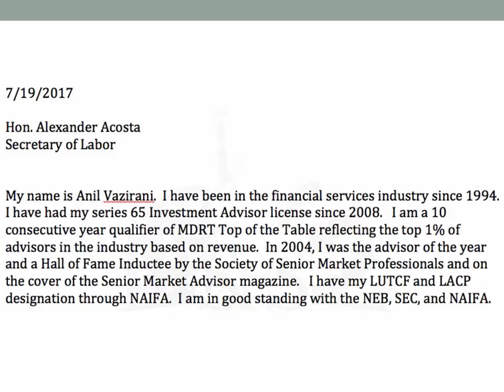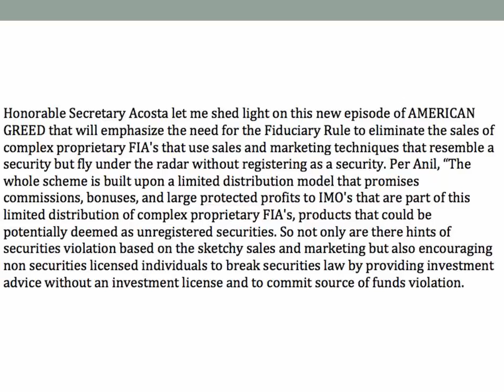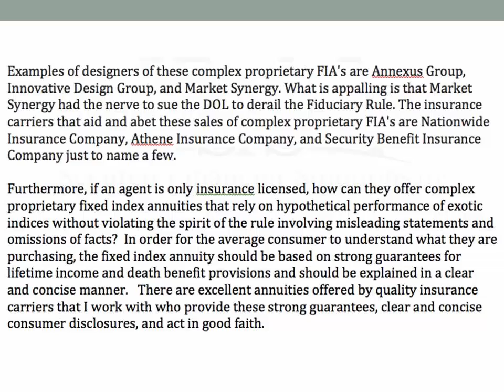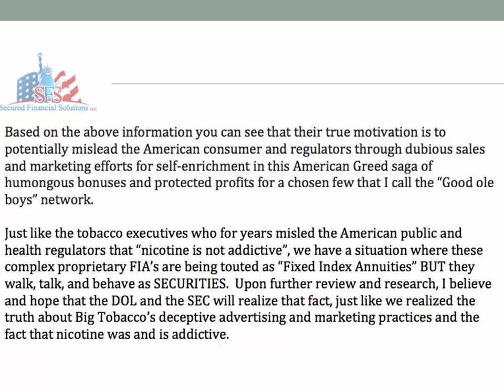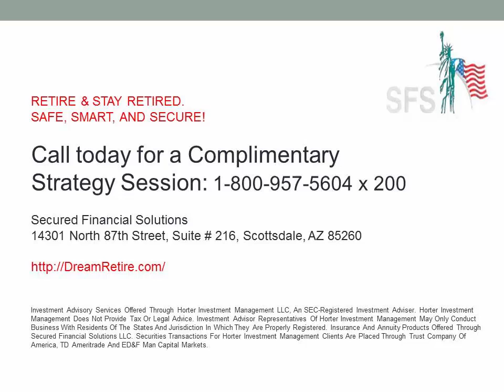Anil Vazirani to Alexander Acosta Fiduciary Rule complex proprietary Fixed Index Annuities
7/19/2017
Hon. Alexander Acosta
Secretary of Labor

 - See Video for Complete Letter -

Honorable Secretary Acosta let me shed light on this new episode of AMERICAN GREED that will emphasize the need for the Fiduciary Rule to eliminate the sales of complex proprietary FIA's that use sales and marketing techniques that resemble a security but fly under the radar without registering as a security. The whole scheme is built upon a limited distribution model that promises commissions, bonuses, and large protected profits to IMO's that are part of this limited distribution of complex proprietary FIA's, products that could be potentially deemed as unregistered securities. So not only are there hints of securities violation based on the sketchy sales and marketing but also encouraging non securities licensed individuals to break securities law by  providing investment advice without an investment license and to commit source of funds violation.

I ask the question, what is at the heart of the fiduciary rule?  My understanding is that you are to put the interests of the client ahead of your own and to make no misleading statements or omissions of the facts.  If my understanding is correct, then how can a limited distribution model for complex proprietary fixed index annuities exist?  Limited distribution undermines the very spirit of the rule due to the fact that if an agent who is properly licensed cannot get access to all the available products, how can the agent due the proper due diligence to make a recommendation that is in his or her client’s best interest?  The insurance industry for the most part has turned a blind eye to this problem, allowing certain IMO’s and designers of complex proprietary fixed index annuities and certain insurance carriers that offer them to perpetrate these acts of bad faith.

Furthermore, if an agent is only insurance licensed, how can they offer complex proprietary fixed index annuities that rely on hypothetical performance of exotic indices without violating the spirit of the rule involving misleading statements and omissions of facts?  In order for the average consumer to understand what they are purchasing, the fixed index annuity should be based on strong guarantees for lifetime income and death benefit provisions and should be explained in a clear and concise manner.   There are excellent annuities offered by quality insurance carriers that I work with who provide these strong guarantees, clear and concise consumer disclosures, and act in good faith.

Based on the above information you can see that their true motivation is to potentially mislead the American consumer and regulators through dubious sales and marketing efforts for self-enrichment in this American Greed saga of humongous bonuses and protected profits for a chosen few that I call the “Good ole boys” network.

In closing, you can see why the fiduciary rule with the appropriate checks and balances is a Win Win Win proposition that can benefit the consumer, advisor, and financial institutions.  The need for one consistent fiduciary standard whether it be from the DOL or SEC or both is crucial to avoid a Bernie Madoff type outcome for hardworking American consumers and retirees.  Please review the documents in my possession and I can assure you that we won’t have to watch the potential derailed retirements for American consumers on the CNBC show American Greed.

I also ask of you to protect me from the intimidation and retaliatory actions of a select few individuals, groups, and institutions in the fixed index annuity industry.

Anil Vazirani
Anil Vazirani ( LUTCF )
Member: BBB , NAIFA , NEB
Independent Insurance Advisor
Series 65 Investment Adviser Rep
2004 SSMP Hall of Fame Inductee
HS Dent Master Certified Member
MDRT Top of Table 10 YR Qualifier
14301 N. 87th St., Suite 216

RETIRE AND STAY RETIRED, SAFE, SMART, AND SECURE!

Investment Advisory Services Offered Through Horter Investment Management LLC, An SEC-Registered Investment Adviser. Horter Investment Management Does Not Provide Tax Or Legal Advice. Investment Advisor Representatives Of Horter Investment Management May Only Conduct Business With Residents Of The States And Jurisdiction In Which They Are Properly Registered. Insurance And Annuity Products Offered Through Secured Financial Solutions LLC. Securities Transactions For Horter Investment Management Clients Are Placed Through Trust Company Of America, TD Ameritrade And ED&F Man Capital Markets.